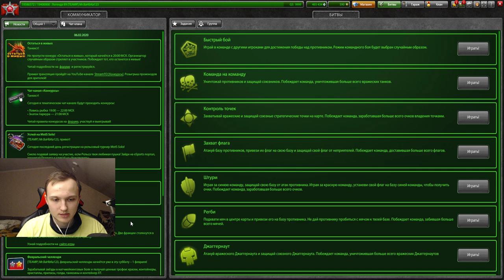НАГИБАЕТ ЛИ ХОРНЕТОМОЛОТ С ДЫХАНИЕМ ДРАКОНА В ТАНКАХ ОНЛАЙН